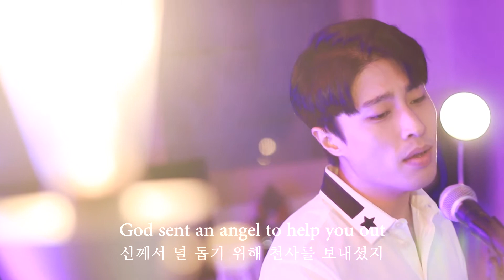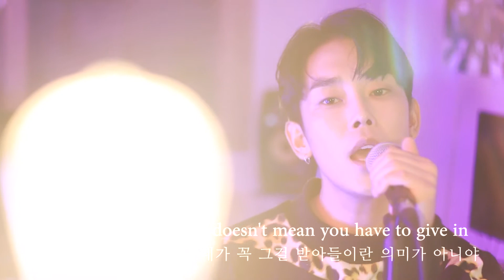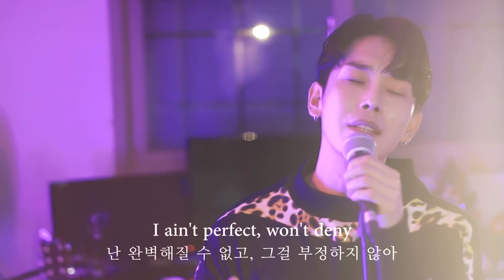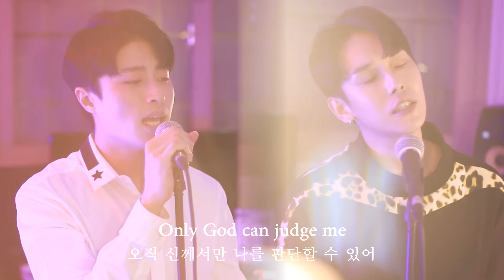Life is worth living (justin bieber) - Coldin with DongJu of MoodTree